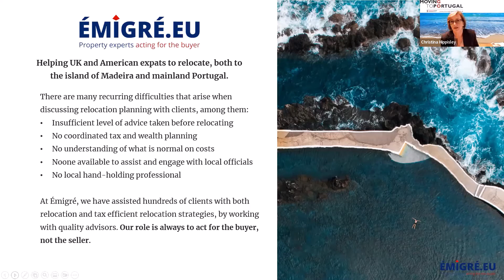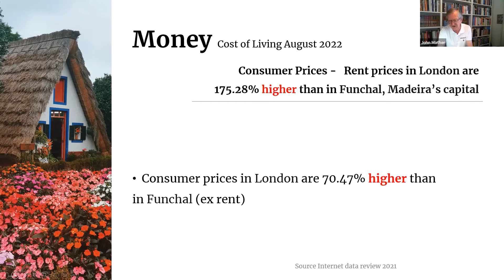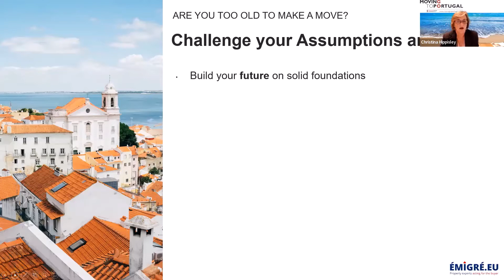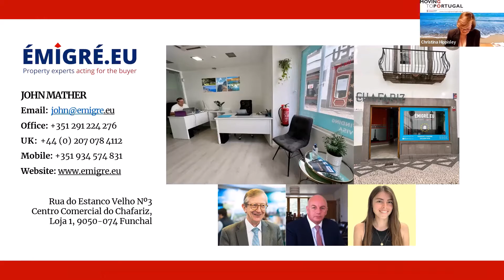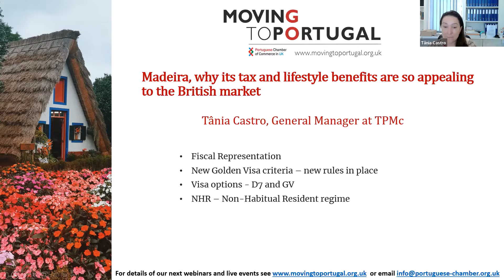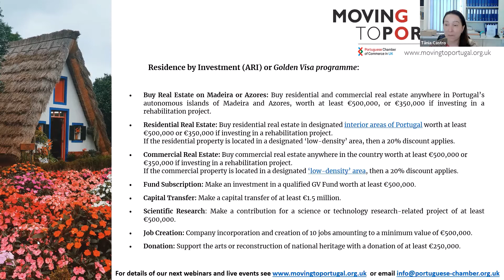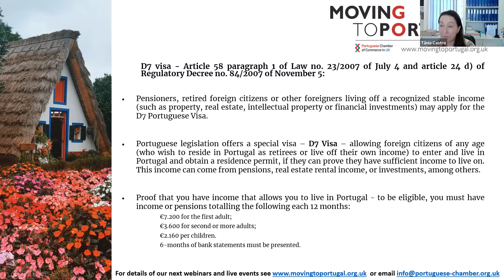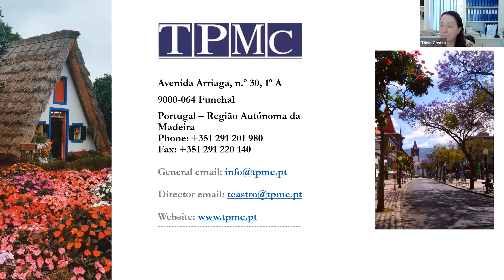Webinar - What factors should you consider for a successful relocation to Portugal?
Moving to Portugal Webinar - What factors should you consider for a successful relocation to Portugal? | Thu, 6th Oct 2022, 11am

Are you thinking of relocating to Madeira in order to retire there?
Perhaps you want to buy a second home there and relax in its warm Atlantic climate?
Madeira continues to offer unrivalled benefits to its new residents and foreign investors.

Watch this Q & A session between Christina Hippisley from the Portuguese Chamber of Commerce in the UK, John Mather from Émigré LDA and Tânia Castro from TPMc to discover more about Madeira’s residency options and how to successfully move to and invest in Madeira.